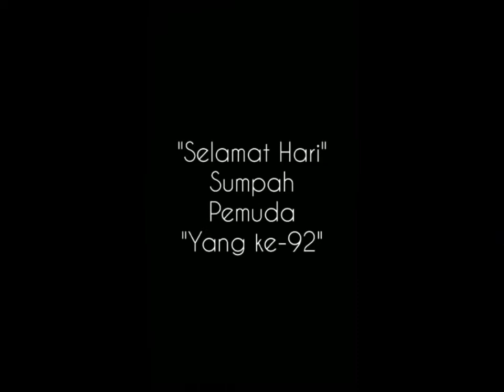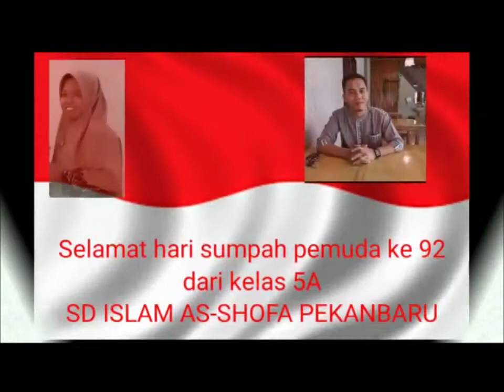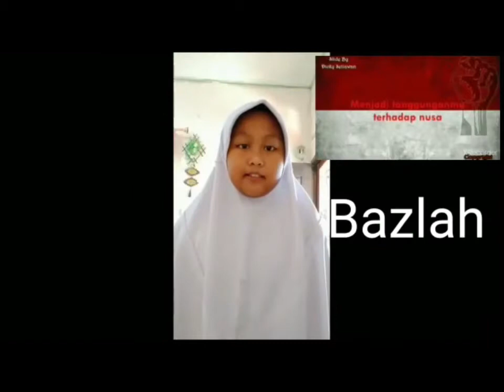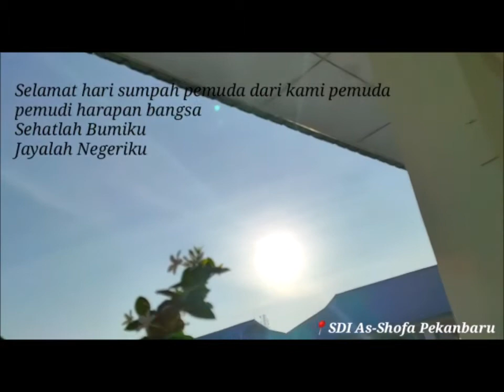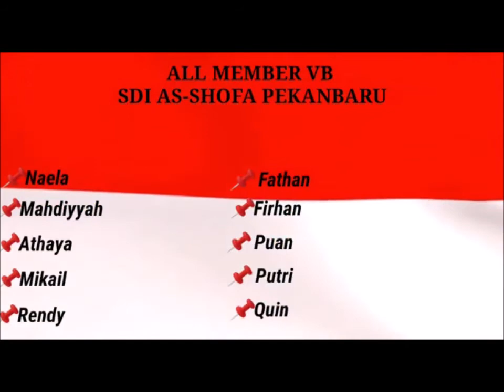Kreativitas Siswa-Siswi SD Islam As-Shofa dalam Memperingati Hari SUMPAH PEMUDA 2020 Sesi 2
SELAMAT HARI SUMPAH PEMUDA TANGGAL 28 OKTOBER 2020
Dari Keluarga SD Islam As-Shofa

Mari Bersatu & Bangkit!